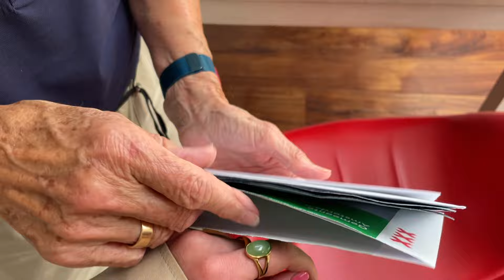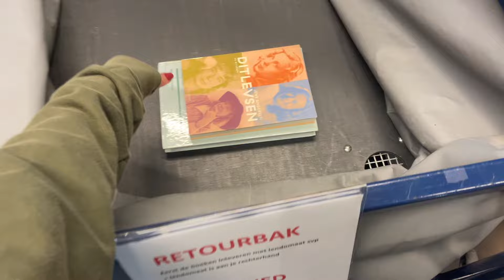major plastic surgery (orthognathic) & other big life updates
Hi loves!

Been gone for quite a while, but consider this the comeback. (I say this all the time... but now really?)

It's quite a different video from usual, but I thought it would also be informative for those interested, as I found out many people are having the same surgery.

Hope you are all enjoying the summer! I sure am now that the recovery is going well! Fun videos soon!

xoxo B